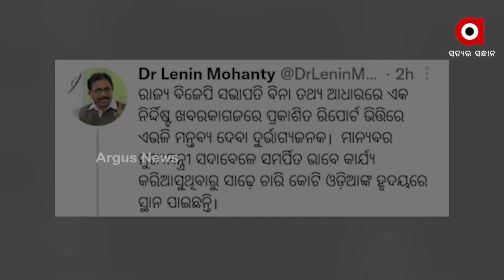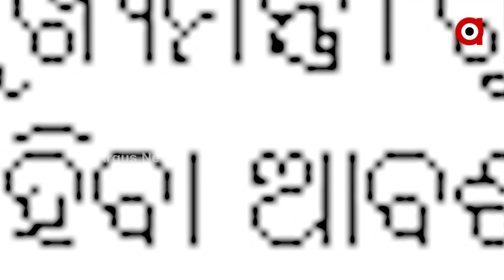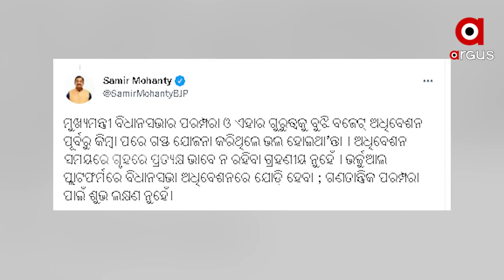ରୋମରୁ ମୁଖ୍ୟମନ୍ତ୍ରୀ ଭର୍ଚୁଆଲ କନଭରସେସନକୁ ନେଇ ଘନେଇଲା ବିବାଦ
ରୋମରୁ ମୁଖ୍ୟମନ୍ତ୍ରୀ ଭର୍ଚୁଆଲରେ ବିଧାନସଭା ସହ ଯୋଡିହେବାକୁ ନେଇ ଘନେଇଲା ବିବାଦ । ଟୁଇଟରରେ ମୁହାଁମୁହିଁ ହେଲେ ବିଜେପି ଓ ବିଜେଡି । ଗଣମାଧ୍ୟମରେ ପ୍ରକାଶିତ ଖବରକୁ ନେଇ ଟୁଇଟ କରି ସିଧା ଟାର୍ଗେଟ କଲେ ବିଜେପି ରାଜ୍ୟ ସଭାପତି ସମୀର ମହାନ୍ତି